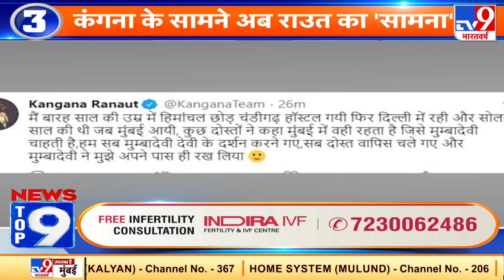News Top 9 Rashtra: बाबर की सेना मेरे ऑफिस को तोड़ रही है: Kangana Ranaut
News Top 9 Rashtra में देखिए-
- बाबर की सेना मेरे ऑफिस को तोड़ रही है: कंगना
- डरूंगी नहीं...गलत के खिलाफ मुखर रहूंगी - कंगना
- कंगना के सामने अब राउत का 'सामना'
- रिया चक्रवर्ती को भायखला जेल किया गया शिफ्ट
- धैर्य रखिए...पूरा सच सामने आएगा: श्वेता